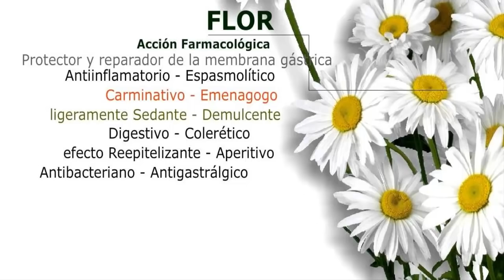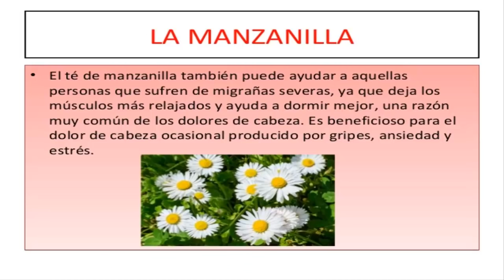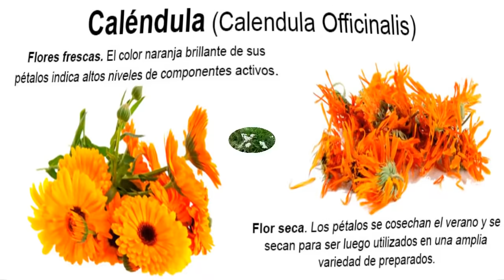Lista de 15 Plantas Medicinales 💚 De Las Mejores Que Existen y Sus Usos💚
Lista de plantas medicinales en este video te mostramos las 15 mejores plantas medicinales que puedes cultivar en casa y que realmente estas plantas ayudan a la salud y el bienestar general descubre aquí sus cualidades y efectos beneficiosos para la salud.
► ¡Accede a los productos ahora mismo! Dale clic 👇 al enlace.
Remedios Naturales: Guía de Soluciones Caseras Efectivas
Cultiva tu Medicina: Secretos de Hierbas y Remedios Naturales.
Diabetes: Superación y Bienestar con ‘Diabetes Sin Problemas
Metabolismo Ultra Poderoso: Acelera y Adelgaza con Frank Suárez
Aquí encontrarás un universo de posibilidades que la medicina tradicional nunca te ha contado para que tengas una vida más saludable.

LISTADO DE PLANTAS MEDICINALES.

1. Aloe vera 00:38

2. Menta  01:48

3. Tomillo 03:05

4. Romero 04:24

5. Manzanilla 05:45

6. Caléndula 07:24

7. Milenrama 08:21

8. Lavanda 09:10

9. Equinácea 10:00

10. Consuelda 11:13

11. Gordolobo 12:11

12. Cayena 13:16

13. Diente de león 14:04

14. Ajo 14:33

15. Jengibre 15:33
 ★ MAS VIDEOS INCREÍBLES DE PLANTAS MEDICINALES ASOMBROSAS ★